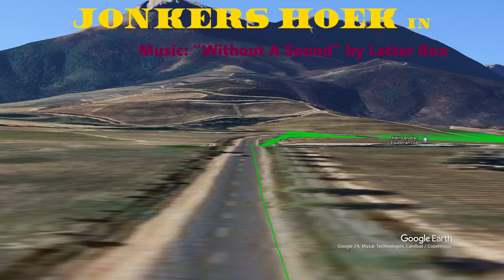[165] Jonkershoek Road (In), Western Cape, South Africa (2020-03-17)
I rode Jonkershoek Road (not a pass), near Stellenbosch, Cape Town, Western Cape, South Africa, on 17 March 2020.

Type of road: Tar
Technical Difficulty: 2 of 5
Scenery: 4 of 5